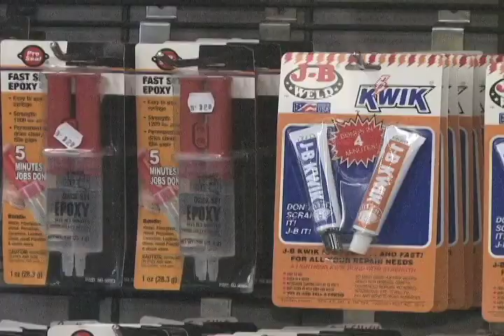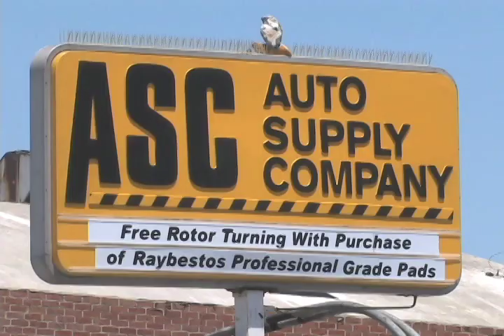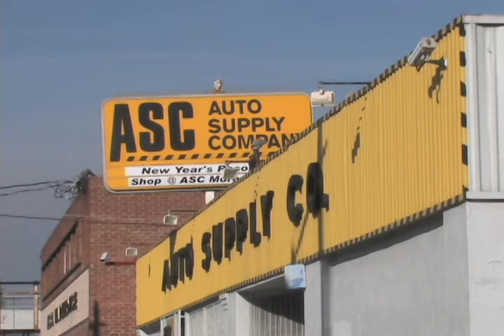Auto Supply Company on Best Deals TV Show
Auto Supply Company offers the largest selection of auto parts under one roof anywhere in Southern California, and at the best prices! For more information on this and other best deals, log onto